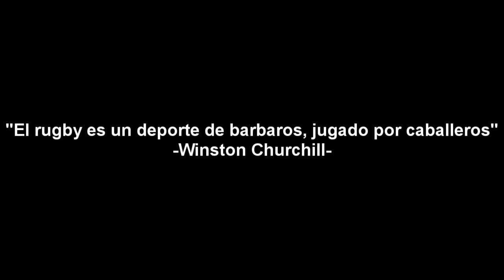RUGBY MOTIVACIÓN 1 (Tackles)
Vídeo editado de varios partidos de rugby, este canal no solo va dedicado a rugby sino a otros vídeos con edición.